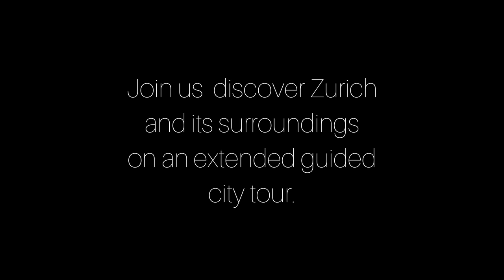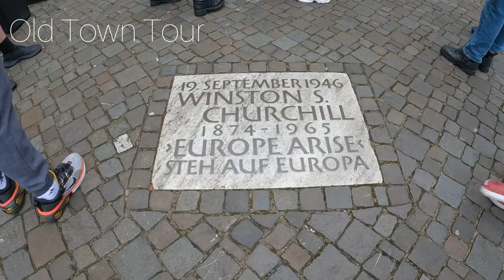Day 2 in Switzerland : Zurich City Highlights tour by Coach, Ferry and Cable Car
-Discover Zurich and its surroundings on an extended city tour. Visit the Old Town with its churches and ride on the aerial cable car for a breathtaking view over Lake Zurich and the Alps.

Activity provider:Best of Switzerland Tours

Price: €63.80

-Cross the lake with a ferry and drive along the "Gold Coast"
-Take an aerial cable car ride to Felsenegg
-Marvel at the view over the lake and the Alps
-Go through Zürich's Old Town and into the nature beyond

Musician: @iksonmusic